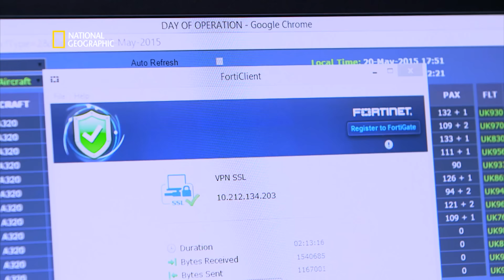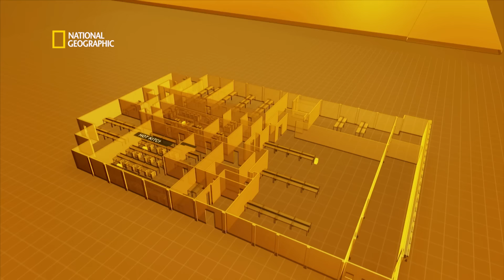The Taj Sats Experience | India's Mega Kitchen | हिंदी | Full Episode | S1 - E4 | Nat Geo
Dive into India's Mega Kitchen on National Geographic India! Explore how Taj Sats meets the daily challenge of in-flight dining, serving exquisite international and domestic cuisines with precision and passion. Discover the secrets behind their success and taste the world from the sky!